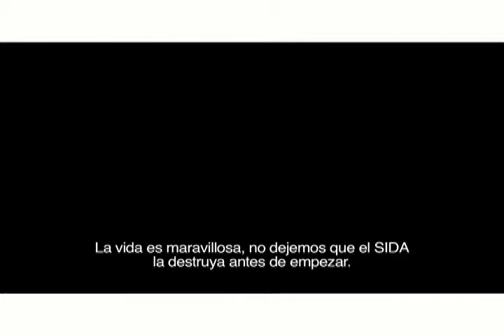Born hiv free - Conciencia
Born hiv free.&nbsp;&nbsp;&nbsp;